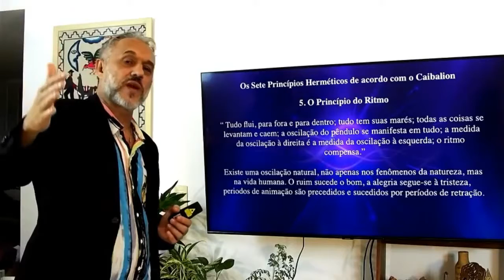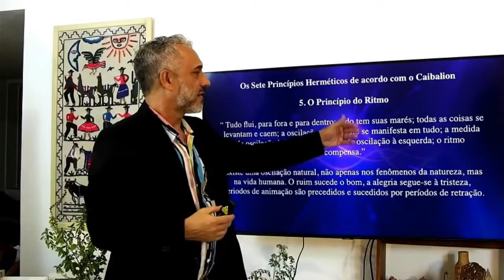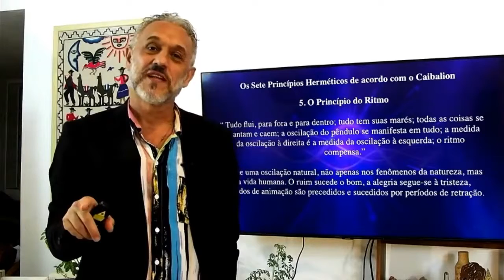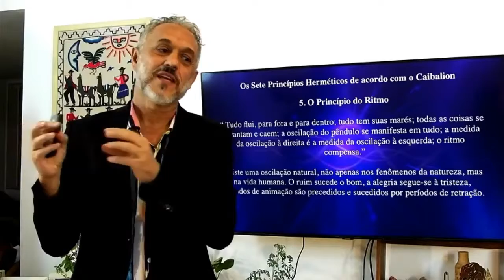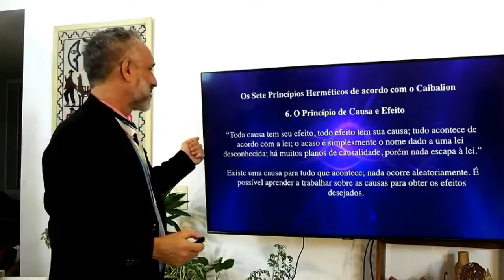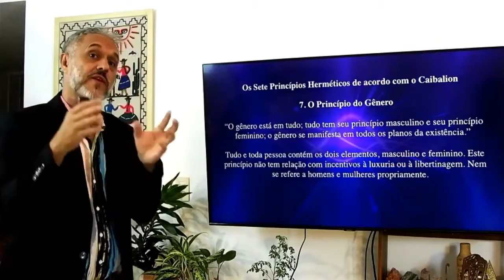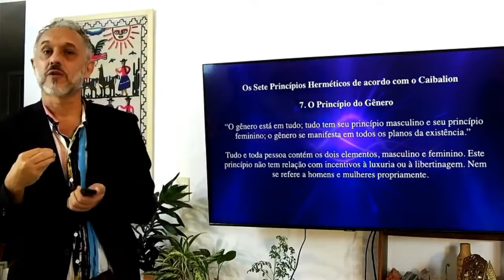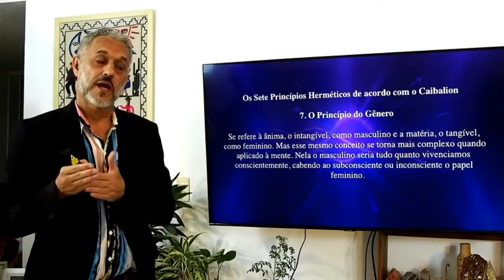O princípio do ritmo da causa e efeito e do gênero! | Wallace Lima